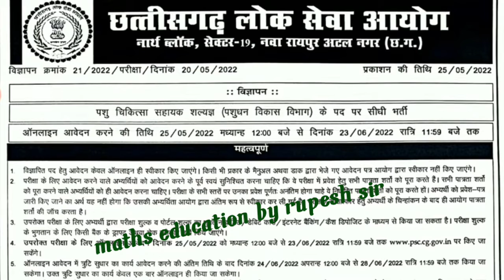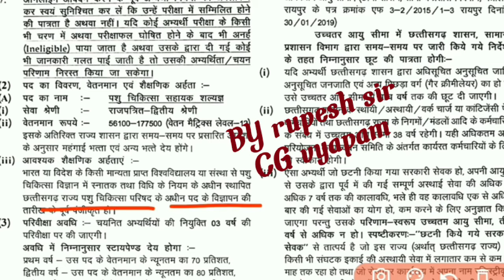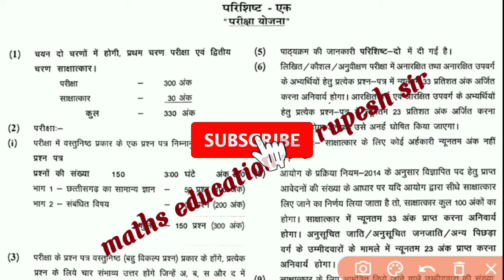|74 पदों पर बड़ी भर्ती विज्ञापन| सिलेबस आयु सीमा पुरी जानकारी| CG vyapam vacancy, CG PSC, CG job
सब इस्पेक्टर छात्रावास अधीक्षक भर्ती अमीन पटवारी भर्ती राजस्व निरीक्षक भर्ती परीक्षा ADEO सहायक विकास विस्तार अधिकारी
व्यापम की तैयारी के लिए 👇